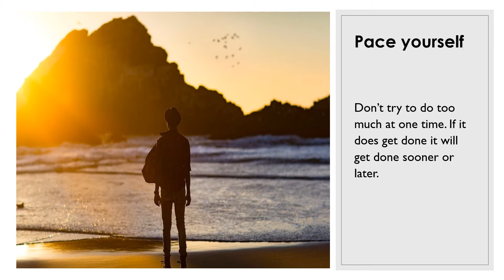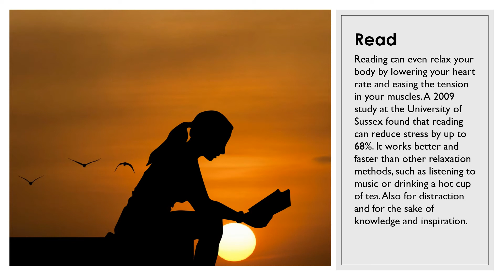Ways to Reduce Stress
Helpful Tips